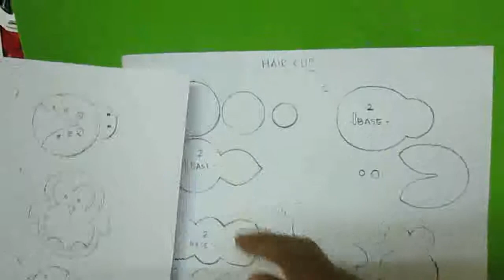Felt Hair Clip Tutorial - Part 1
Lear to make Felt Hair Clip.